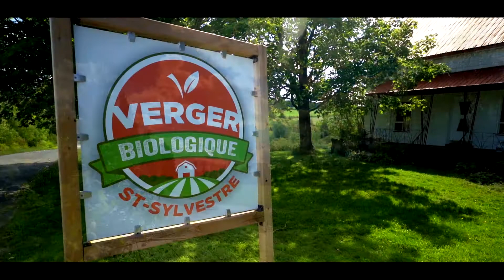Le Verger-The Orchard Sony A7III Cinematic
The Orchard was filmed at the St-Sylvestre orchard with the Sony A7III camera and a fixed G lens of F1.8 20mm. 120fps speed with HLG picture profile.

Le Verger a été tourné au verger St-Sylvestre avec le boitier Sony A7III et un lentille G fixe de F1.8 20mm. Vitesse de 120ips avec le profil d'image HLG.